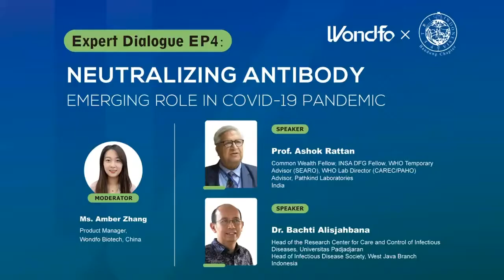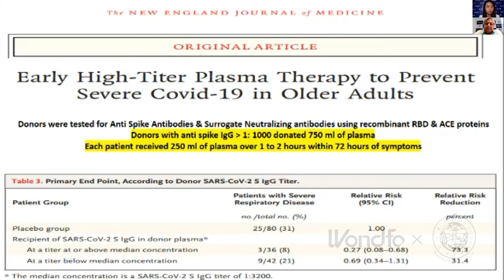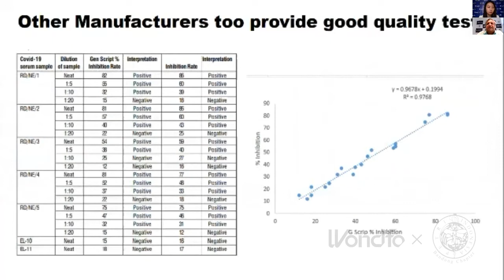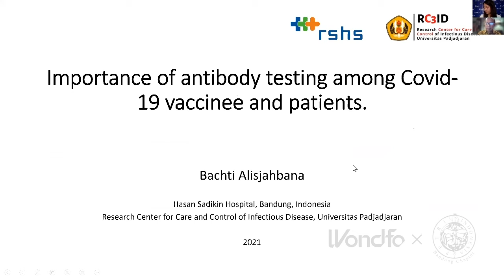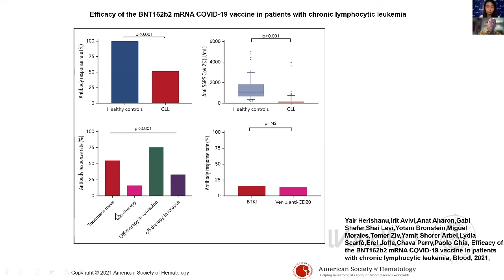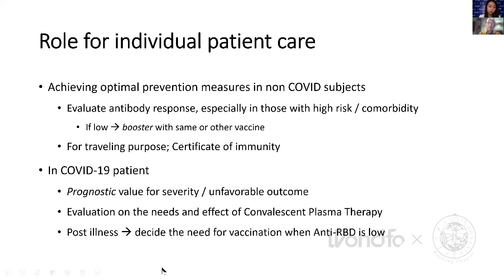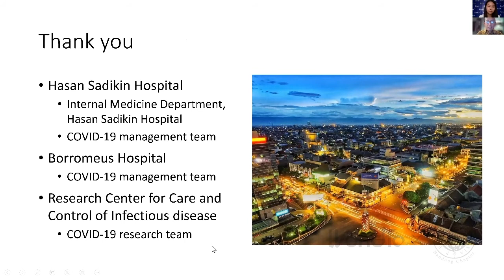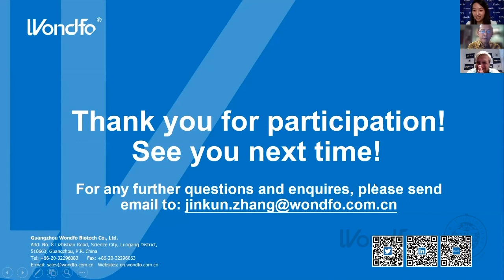Wondfo Serial Webinar 4—Neutralizing Antibody: Emerging Role In COVID-19 Pandemic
In Wondfo's EXPERT DIALOGUE serial webinar EP4 on 22nd July, Prof. Ashok Rattan and Dr. Bachti Alisjahbana were invited to share their insights and experience about the significances and the impacts that neutralizing antibody exerts on vaccination program and pandemic. Come and join us in sharing latest knowledge of NAb.